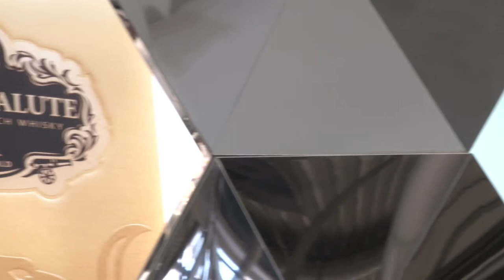Packaging Innovations 2017 | Preview video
The eagerly anticipated Packaging Innovations, inc. Contract Pack and Ecopack and co-located with Empack & Label&Print, returns to Birmingham with more features, a broad range of exhibitors, launches plus big name brands and companies.

Camera and production: David Berman and Chris Dicks
Copyright: Metropolis Multimedia
unauthorised usage not allowed.